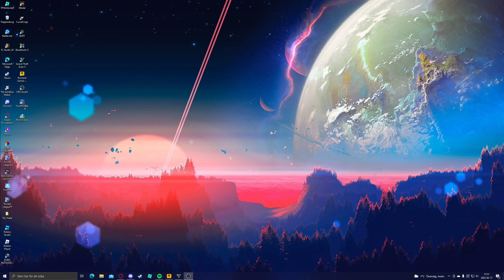POV: Robbing a store in GTA V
yeah the title says it all. But with some weird music in the background